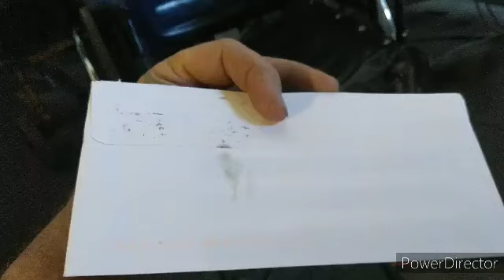cattle, sprayer and a view